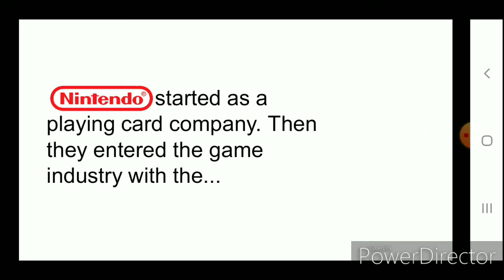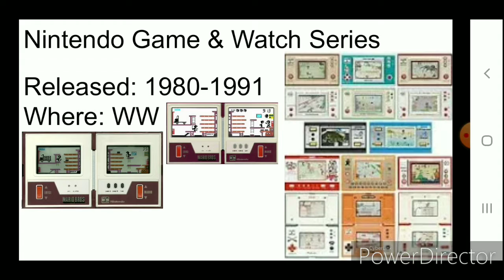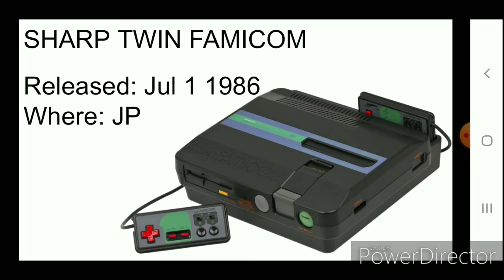Nintendo History 2.0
A reboot of a classic.